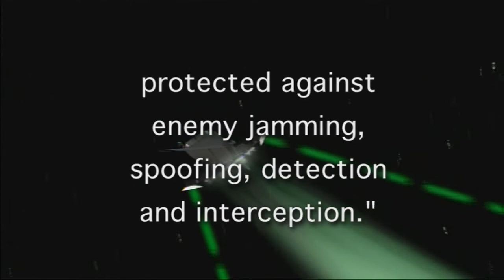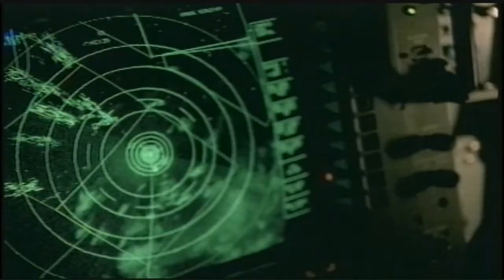AEHF-3 READY FOR LAUNCH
The first two AEHF satellites are currently on orbit with the 3rd readying for launch from Cape Canaveral AFS, Florida.  Once assembly is complete of AEHF 4 here the spacecraft will be transferred to the Lockheed Martin facility in Sunnyvale, California for final integration and testing.

The AEHF system is the successor to the five-satellite Milstar constellation and will provide significantly improved global, highly secure, protected, survivable communications for all warfighters serving U.S. national security.